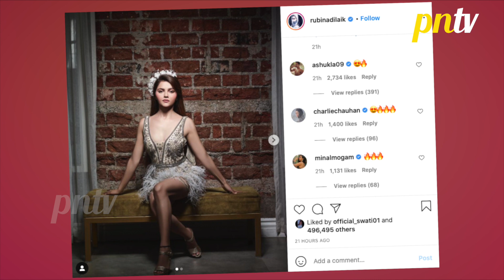Rubina Dilaik Ki Hotness Dekh Abhinav Shukla Huye Pagal, Kah Dali Ye Baat | Watch Video